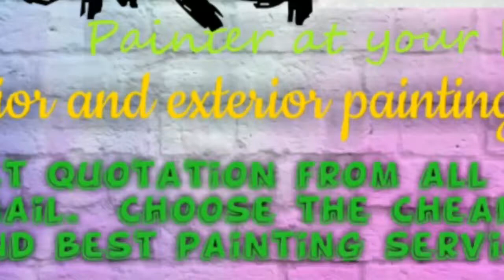DURG HOUSE PAINTING SERVICES ~ Painter at your home ~near me ~ Tips ~INTERIOR & EXTERIOR 1280x720